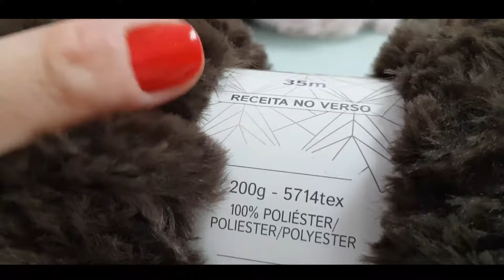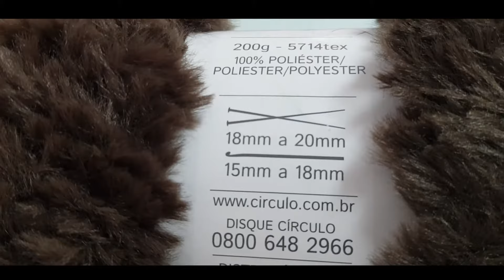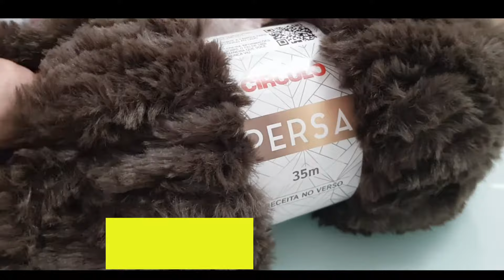Fio Persa Círculo 200g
Volume, maciez e presença, Persa tem tudo isso e muito mais!
São 14 cores lindíssimas na cartela desse fio 100% poliéster, que vai surpreender por tamanha sofisticação e glamour.

Composição: 100% Poliéster
Metragem: 35m
Tex: 5714
Agulha Recomendada: Tricô - 18,0 a 20,0 mm | Crochê - 15,0 a 18,0 mm

Fabricante: Círculo